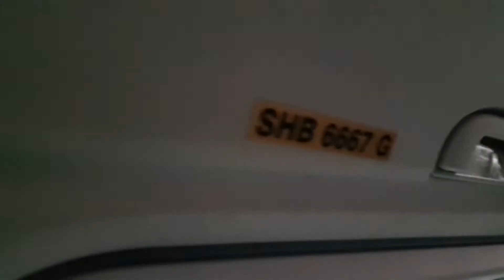(Retired) Mercedes-Benz Viano SHB6667G [🚘ComfortDelgro Singapore]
Edit: This vehicle is now deregistered.

Information about the car/van:
Car/Van: Mercedes-Benz Viano SHB6667G
Operator: ComfortDelgro Taxi Singapore
Year of production: 2013?
Registration plate: SHB6667G
Engine: ?
Transmission: ?

Date of filming: 6th September 2020 (06/09/2020)

Edit: Pojazd już jest wyrejestrowany.

Informacje o samochodzie/busiku:
Samochód/Busik: Mercedes-Benz SHB6667G
Rocznik: 2013?
Rejistracja: SHB6667G
Silnik: ?
Skrzynia biegów: ?

Data nagrania: 6 Wrzesień 2020 (06/09/2020)
Miłego oglądania! 😊

Prewoźnik: ComfortDelgro Taxis Singapur